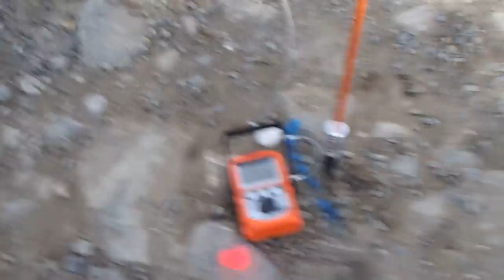LOCALISATION DE DEUX FUITES Eaunes (31)